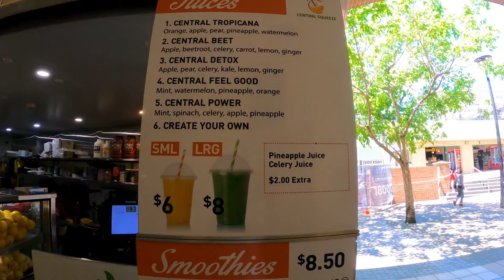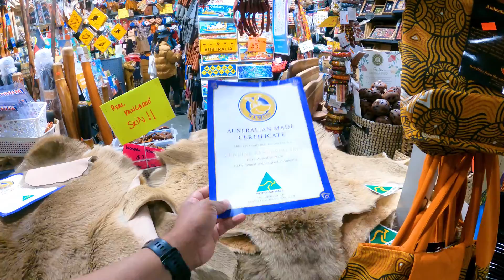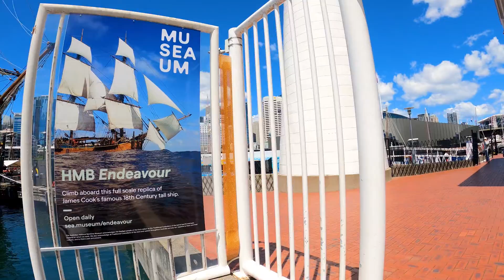Tour de Sydney Part I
First Part of My Sydney Trip...